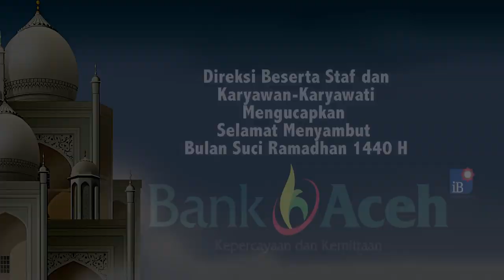Permintaan Hewan Ternak untuk Meugang Masih Sepi di Bireuen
SERAMBITV.COM, BIREUEN - Menjelang meugang Hari Raya Idul Fitri 1440 Hijriah, permintaan hewan ternak, seperti sapi, kerbau, kambing, dan domba di Bireuen masih terlihat sepi.

Kurangnya permintaan terhadap hewan kurban itu lantaran harga jual yang masih mahal. Seperti pantauan di Pasar Hewan Geulumpang Payong, Jeumpa, Bireuen, Sabtu (25/5/2019), ratusan ekor hewan ternak dijajakan di pasar hewan tersebut.

Pengelola Pasar Hewan Geulumpang Payong, Sulaiman SP mengatakan, jumlah pasokan ternak khususnya sapi di Bireuen sangat mencukupi untuk persiapan meugang Idul Fitri Tahun ini.